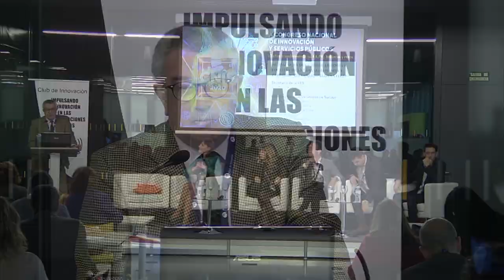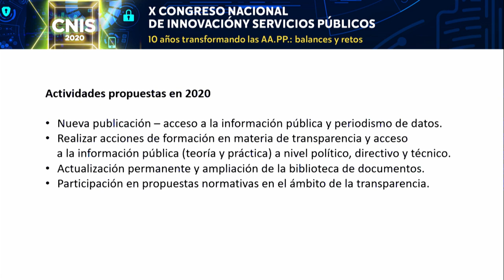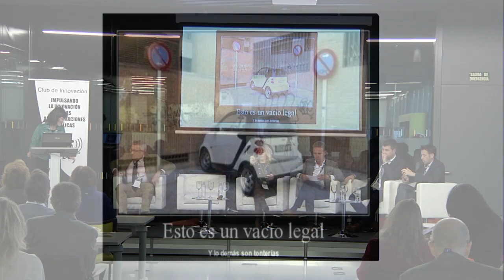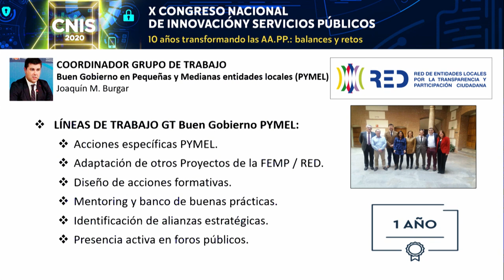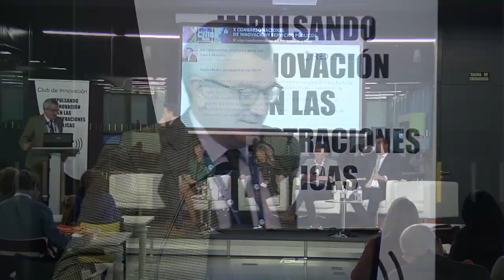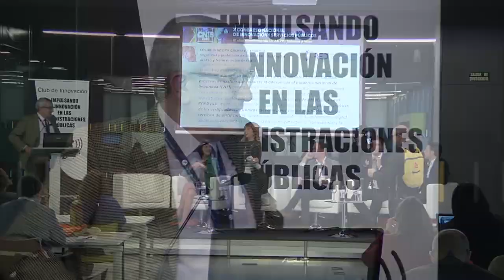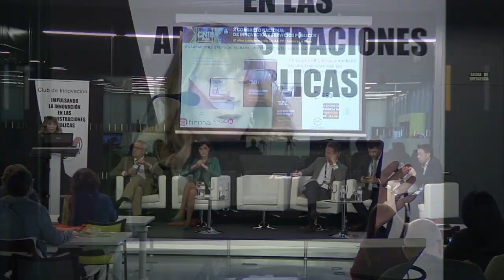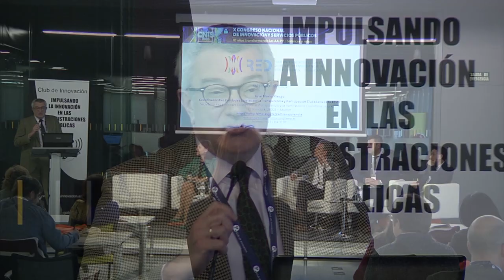Actuaciones de la RED de Entidades locales por la Transparencia y participación Ciudadana de la FEM